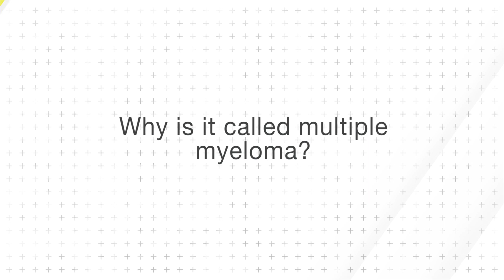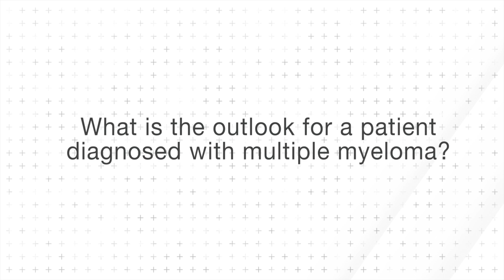What is Multiple Myeloma?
What is Multiple Myeloma? Our Medical Science Liaison from Italy Lara Sciouri updates us on Myeloma